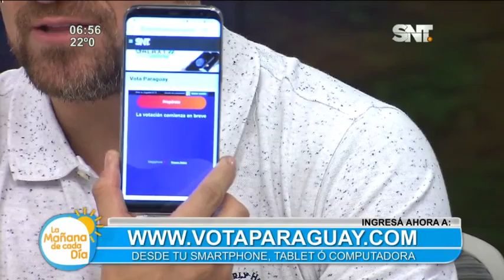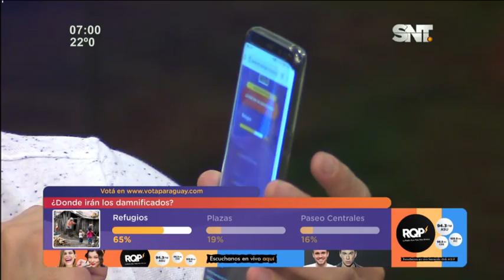El drama de los inundados en el Puerto Botánico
Más de 40 familias han debido ser trasladadas